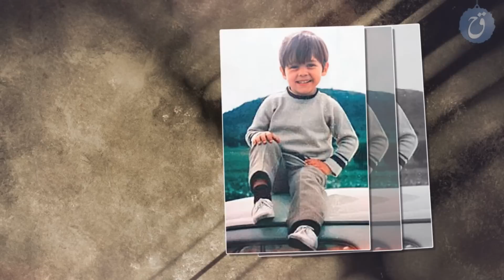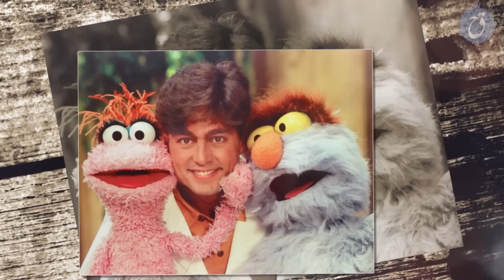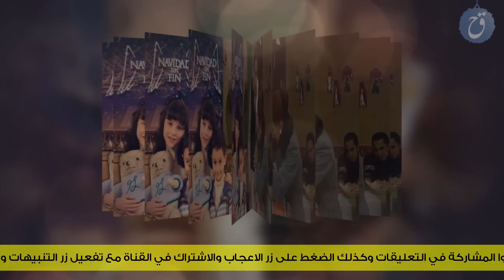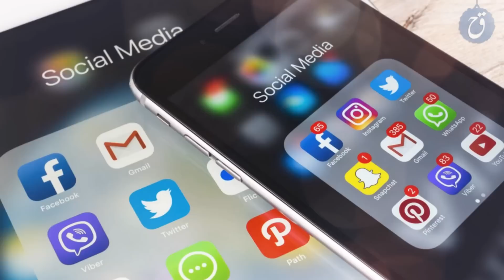حبيب ازميرالدا الوسيم لماذا بقي عازبا حتى اليوم ؟ وما سر شبابه الدائم ؟! قصة حياة فرناندو كولونجا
وثائقي قصة حياة فرناندو كولونجا